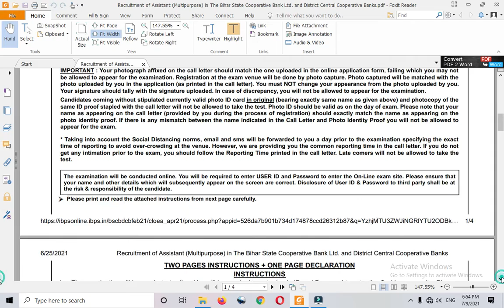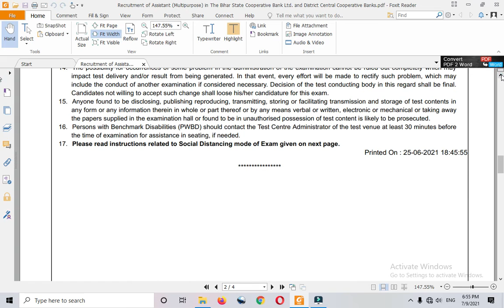bihar state cooperative bank official website | Admit Card | imp Upadte